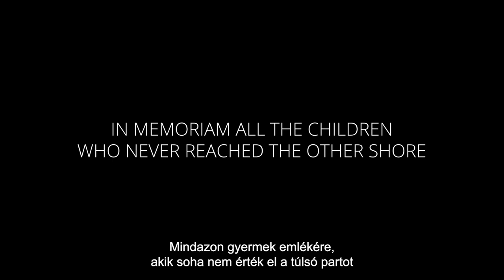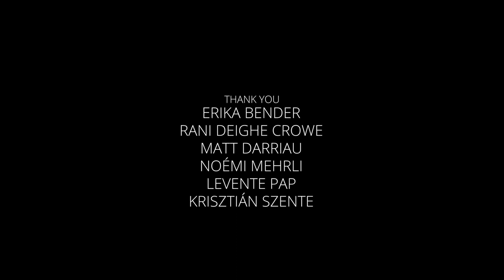Let Me (2022 - movie, in English with Hungarian subtitles)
This is an experimental film poem based on a poem written by a friend, Judit Papp Bowers.
So far, it has won 2 international awards.

Let Me is dedicated to all the children who never reached the other shore. This film poem stands in remembrance of the refugee children who dreamed of a safer world but were not able to experience it. In the bloody turmoil of our days, this very subtle and lyrical film depicts a piece of reality that is timely in its nonsensical tragedy. The world needs little pieces of love such as this. Throughout the poem, a very important thought reverberates "Peace, I think," leading to the ultimate desire "Peace, I wish."
It is our duty, as filmmakers, to remind people of their lost humanity. After all, artists are the owners of history.